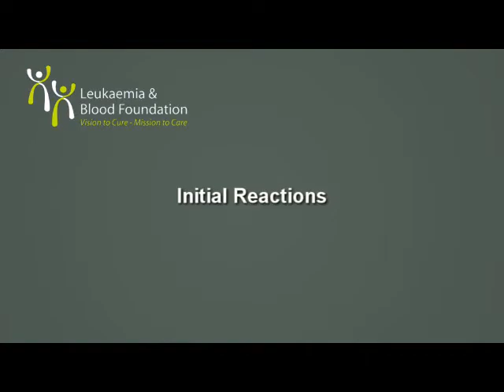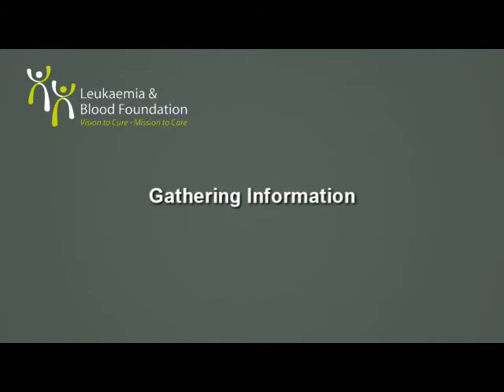This is a Big Deal - Part 1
Understanding blood cancers and conditions -- a short film for patients, families and whanau. With Dr Bart Baker, Consultant Haematologist, and Phil & Gillian Kerslake, lymphoma survivors. Part 1 of 4